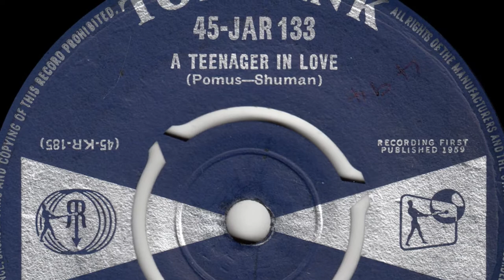Craig Douglas - A Teenager In Love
from Top Rank 45rpm (JAR 133) from May 1959